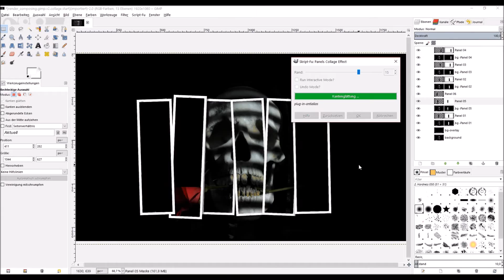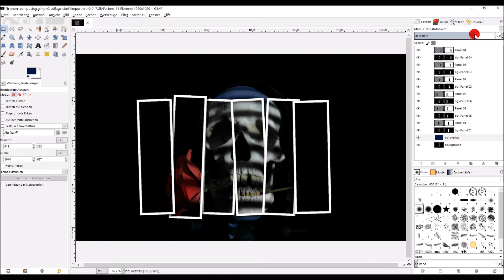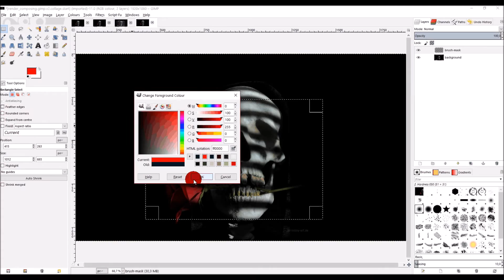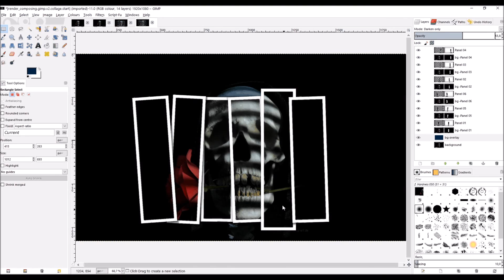Gimp skript-fu: Vertikale Paneele Foto-Collage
Verwandelt Ihr Foto oder Bild in ein schönes vertikales Panel-Portrait.